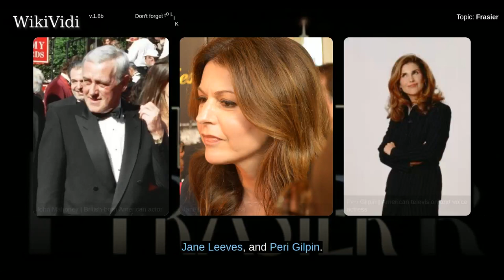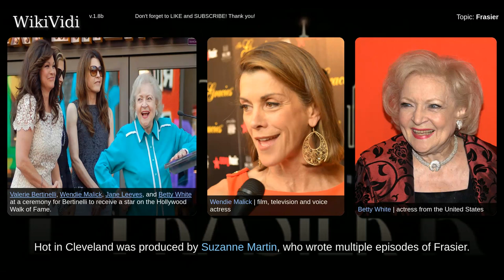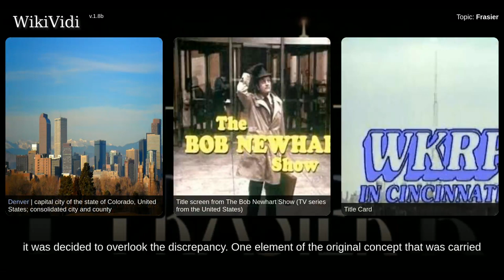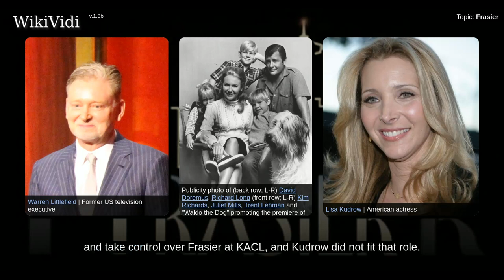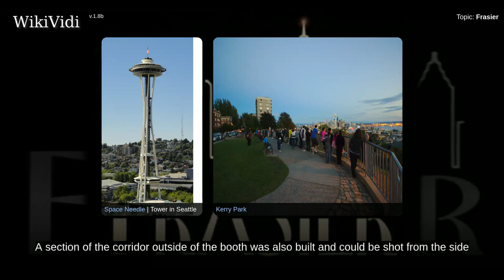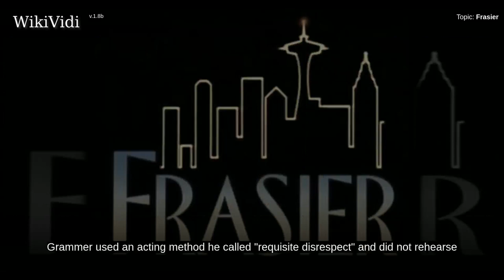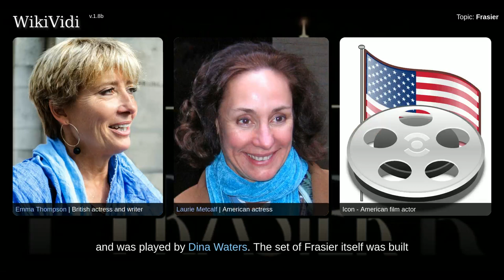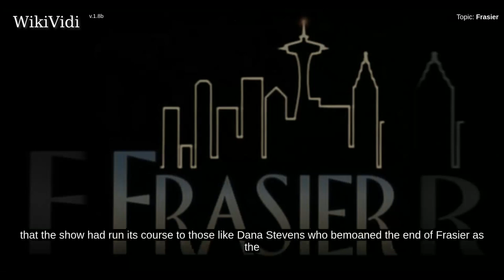FRASIER - Documentary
Frasier is an American sitcom that was broadcast on NBC for eleven seasons, premiering on September 16, 1993, and concluding on May 13, 2004. The program was created and produced by David Angell, Peter Casey, and David Lee in association with Grammnet and Paramount Network Television. The series was created as a spin-off of Cheers, continuing the story of psychiatrist Frasier Crane as he returned to his hometown of Seattle and started building a new life. Frasier stars Kelsey Grammer, David Hyde Pierce, John Mahoney, Jane Leeves, and Peri Gilpin.

Shortcuts to chapters:
00:00:55: Overview
00:03:10:  Reunions
00:04:33:  Creation
00:07:39:  Casting
00:11:45:  Sets and settings
00:16:03:  Filming
00:18:01:  Relationship to Cheers
00:21:06:  Critical reaction

Copyright WikiVidi.